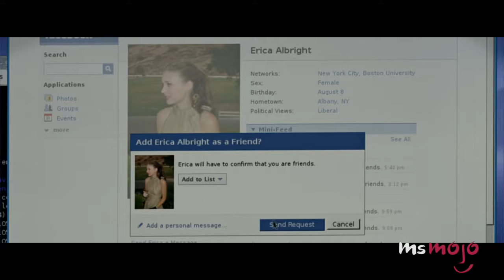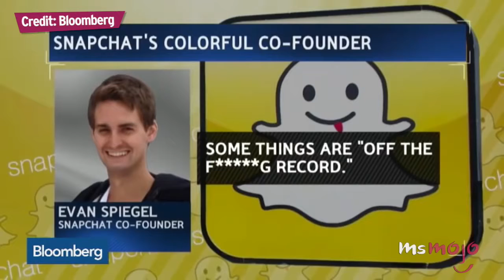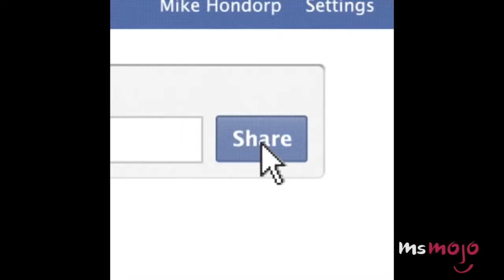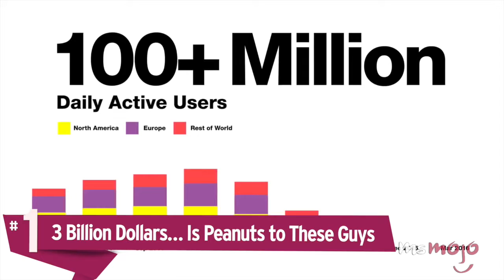Top 5 Surprising Snapchat Facts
Snapchat is the perfect app if you love taking photos but don’t love the photos taking up your phone’s memory! Created by Evan Spiegel, Snapchat has gained notoriety in recent years. You probably use the app everyday but do you know these Snapchat facts? For instance, did you know that Snapchat’s mascot is called “Ghostface Chillah”? That 70% of Snapchat users are female? That it was inspired by one regrettable photo and that an estimated 9000 photos are shared per second?